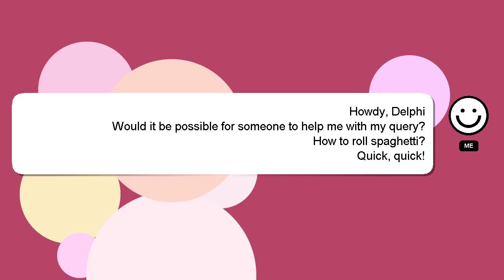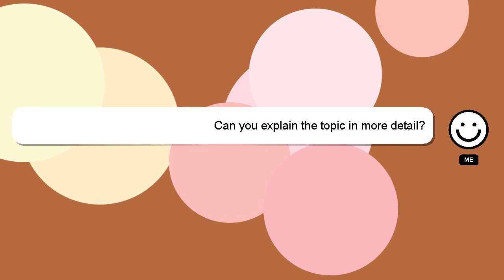How to roll spaghetti?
Here's a short introduction about myself, Greetings, my name is Delphi. I am available to help you find solutions to your inquiries. - How to roll spaghetti?

If you have more specific query you can comment or chat with me  and let me know your queries. I will express my appreciation for your answer by 'hearting' it.

*2 What we are experimenting :*